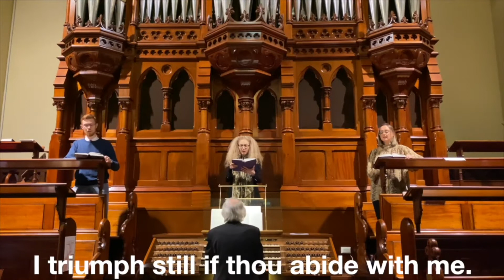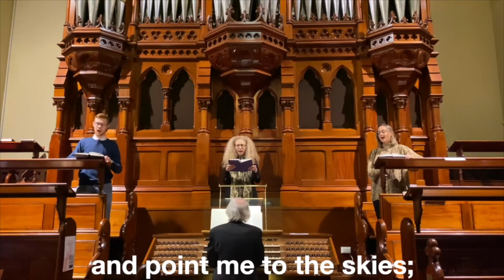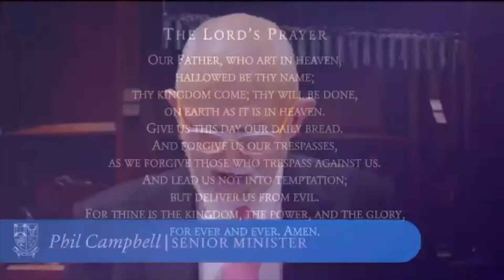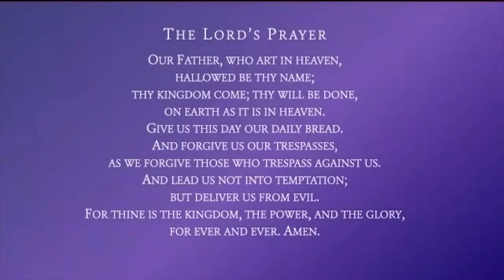'The Call' - Scots' Church 11 AM Service - 29 August 2021 (FHD)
By Rev Mike Raiter
With Rev Phil Campbell and Rev Litha Heshusius

John 1:35-51

Full HD version